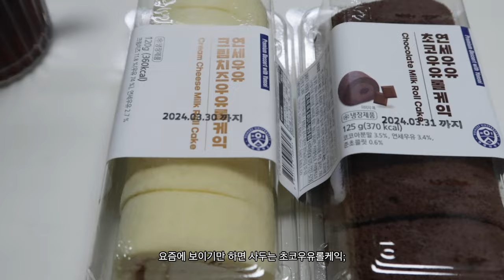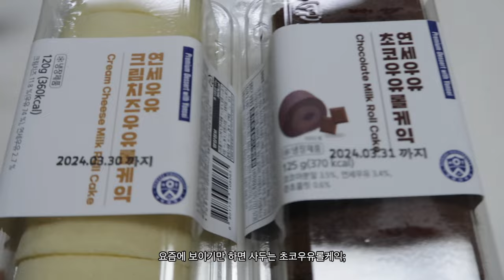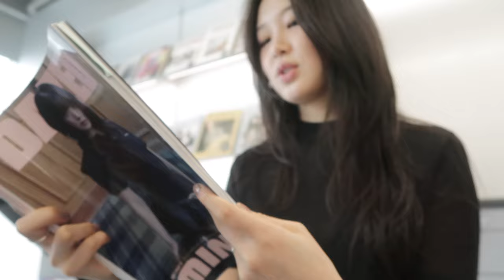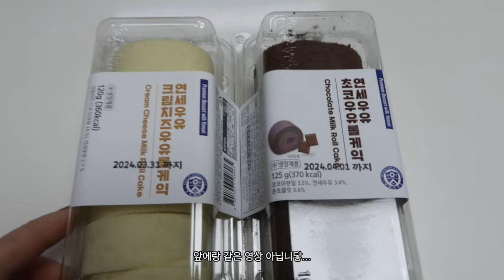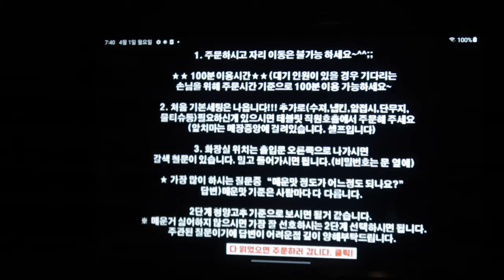vlog 냠냠 잘먹은 일상. 레이어드컷. 친구들 만나는 브이로그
트위드 musee
버튼 울자켓 subset
숄더백 RSVP
베이지 오프숄더탑 zara